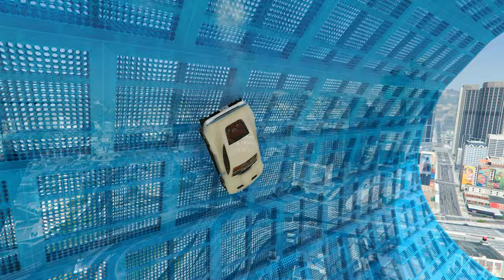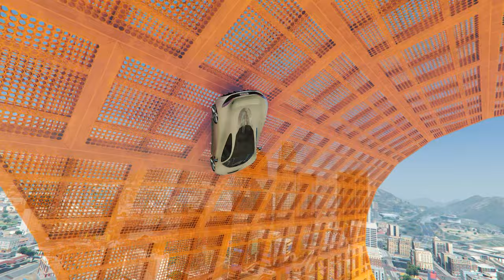GTA 5 SUPERCAR vs CRAZY SPIRALS | No Copyright Gameplay 4K 60fps | 675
GTA 5 PARKOUR STUNT RACE ▸ NO COPYRIGHT GAMEPLAY 4K 60FPS | 675 | GTA GAMEPLAY for TIKTOK & YOUTUBE